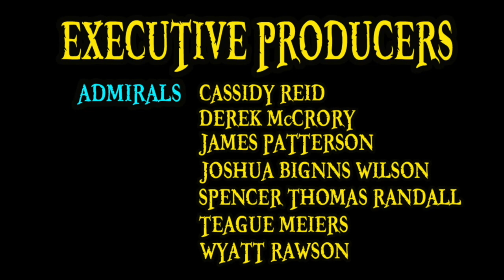One Piece Chapter 926 Review: The Prisoner Mine